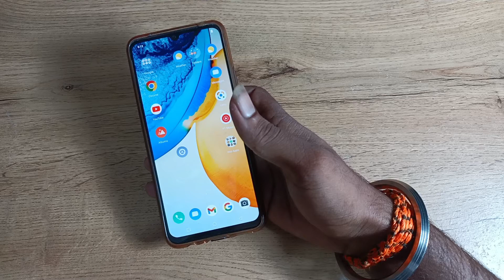How to use Like photo camera setting in vivo t1 44w , camera setting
past